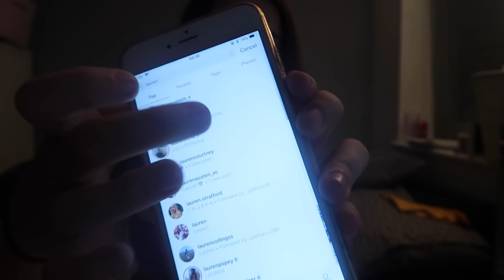HOW TO BE A THOT | Lauren Alexis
Go grab a Calendar / Stress Bum / Phone Case now!

Follow me on Mixer so you don't miss any of my livestreams!

FAQ:

- 21 years old

Where am I living?
- In the UK, near London.

- Sony a7iii & Canon G7 x Mark ii